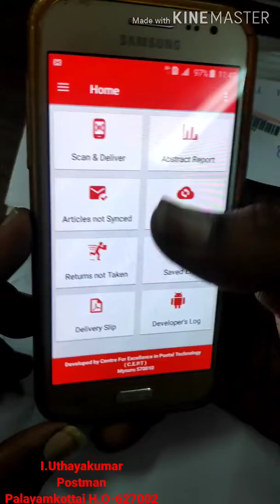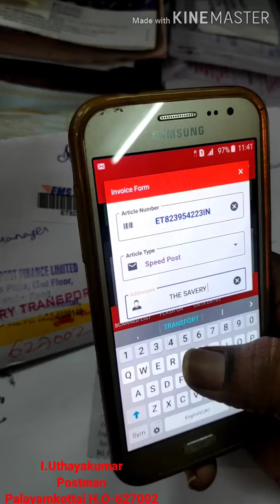How to scan bulk article in postman app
It will be helpful if u scan bulk article in postman application. If u wrongly given next article instead of take return this video will help you to rectify it without deleting and scanning the article again.